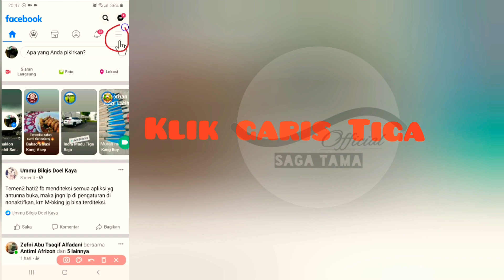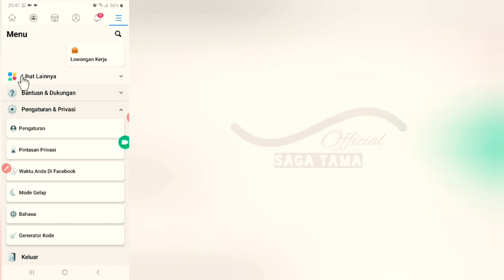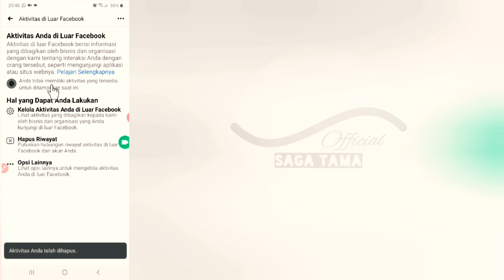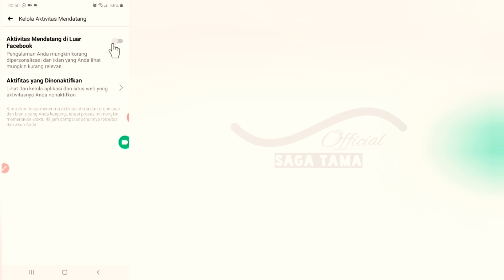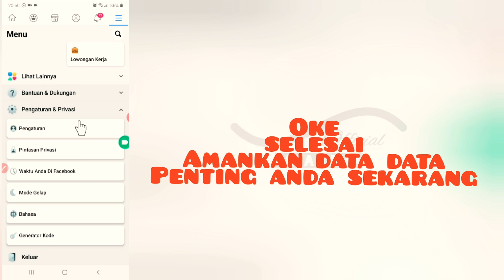NON aktifkan ! Pengaturan ini di facebook untuk Amankan Data - data di Hp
Tips Buat Vtuber untuk Amankan Data - data di Hp
cara agar facebook tidak mengumpulkan data - data kita saat online maupun online
cara amankan data kontak dari pinjaman online